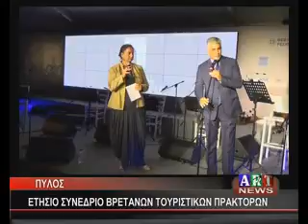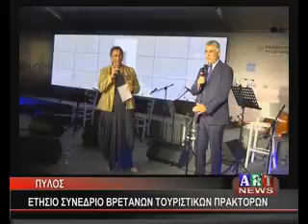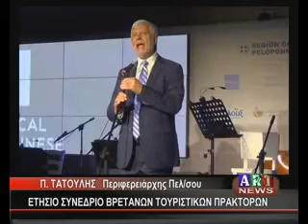ΠΥΛΟΣ ΕΤΗΣΙΟ ΣΥΝΕΔΡΙΟ ΒΡΕΤΑΝΩΝ ΤΟΥΡΙΣΤΙΚΩΝ ΠΡΑΚΤΟΡΩΝ